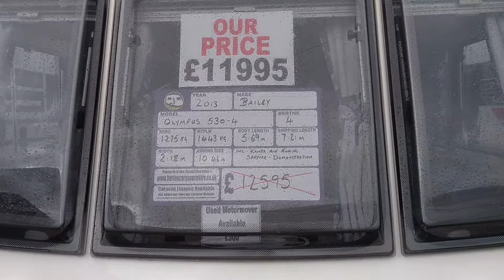Bailey Olympus 530-4 2013